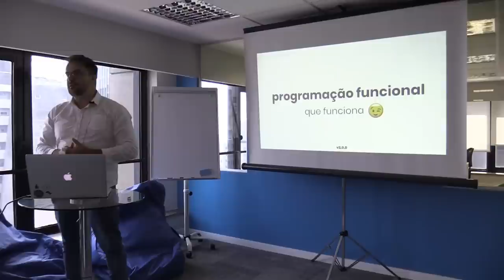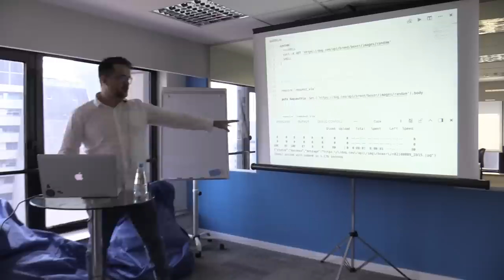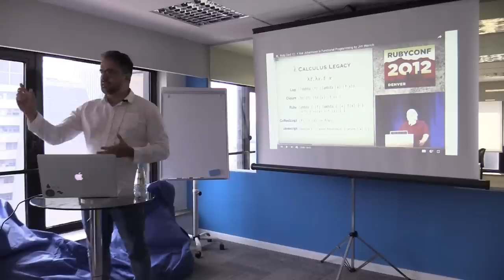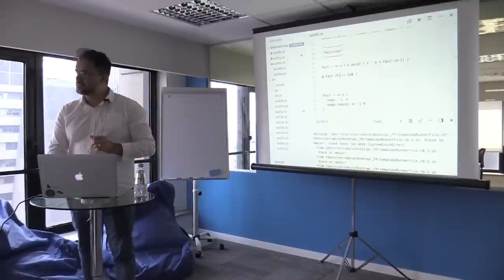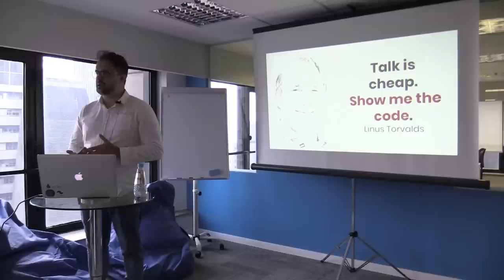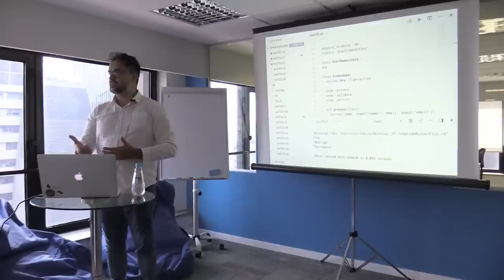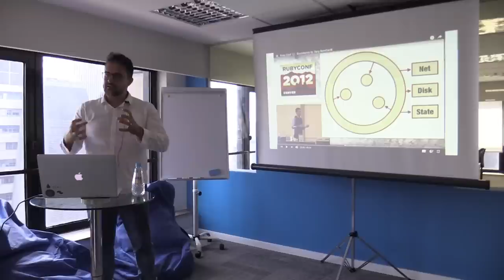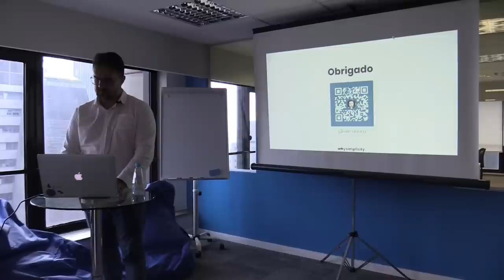Programação funcional que funciona por Rodrigo Serradura